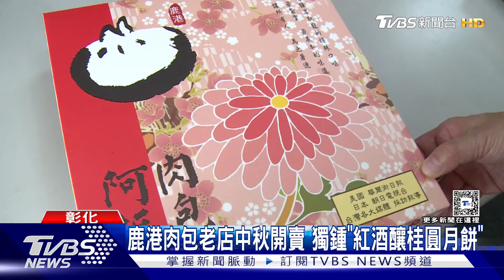鹿港肉包老店中秋開賣 獨鐘「紅酒釀桂圓月餅」｜TVBS新聞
中秋節要到了，全台各地蛋黃酥名店，再次開始出現購買人潮，而在彰化鹿港知名的肉包店，也加入月餅市場的行列，但他們不做蛋黃酥，而是做老闆最愛的紅酒釀桂圓月餅；另外還有蔣介石御廚第三代傳人，平時賣披薩，中秋節期間，也推開賣蛋黃酥。